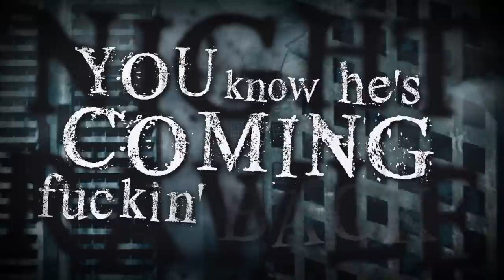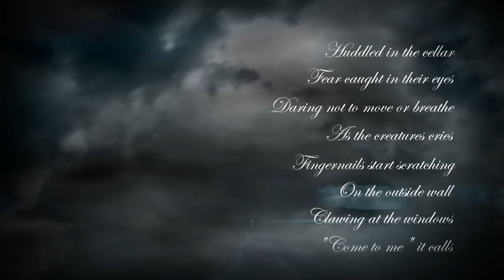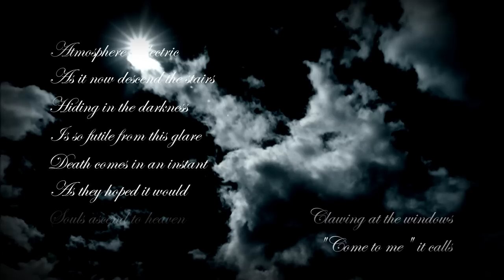Lahmia - Night Crawler (Judas Priest Cover) [Official Lyric Video]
This is our tribute to Judas Priest, a name who simply means Heavy Metal, a band that influenced our music so much.

We really hope you'll enjoy it.

Performed and rearranged by Lahmia.

Recorded @ Kick Studios by Marco Mastrobuono and Flak Studio by Flavio Gianello.

Mixed @ Flak Studio by Flavio Gianello.

Mastered by Alex Marton @ Firstline Studios.

Lyric video by Estremarte.

Music and lyrics by Judas Priest.